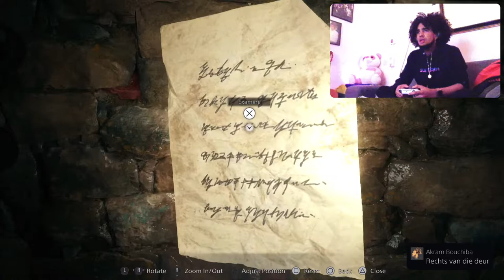Resident Evil Village Demo PS5 | Scary Game with WillyNoir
VideoGame Starts at 2:05
Hey my people Welcome 2 The Resident Evil Village demo with Willynoir ...crazy I hope you enjoy this experience with me!